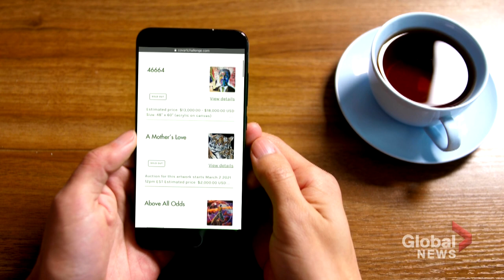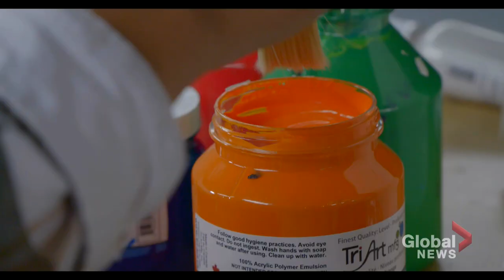World-renowned Canadian artist Evan Sharma raises money for those in need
18-year-old Canadian Evan Sharma is already a world-renowned artist. He recently created an art auction charity initiative to raise over $40,000 to feed the hungry in Kenya. Global News Weekend’s Mike Arsenault spoke to him about the charity, his career, his style of art and what's next for him.